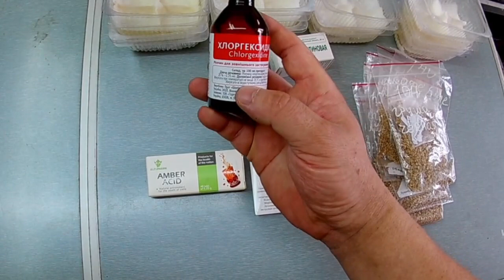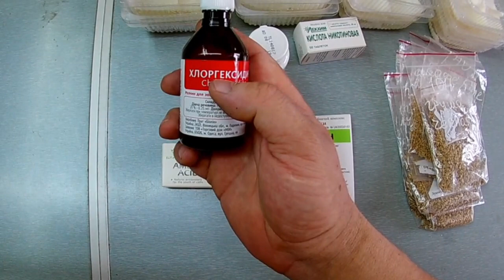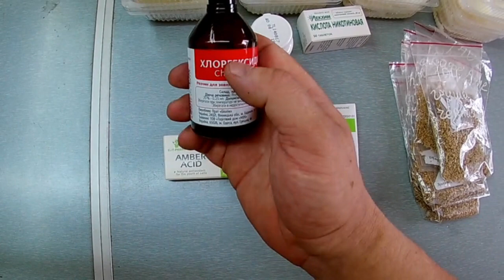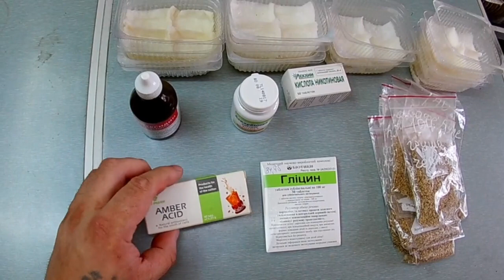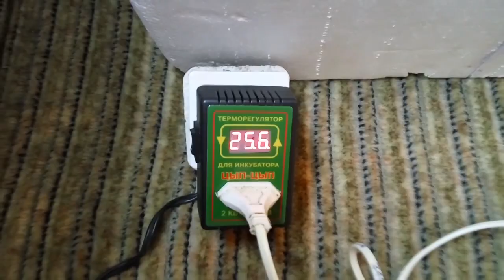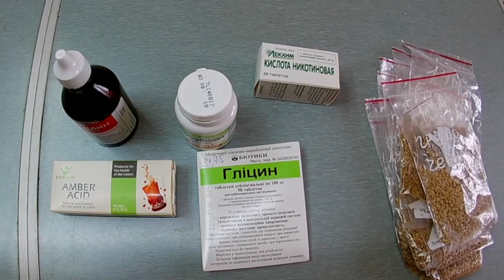Здоровая рассада залог успеха